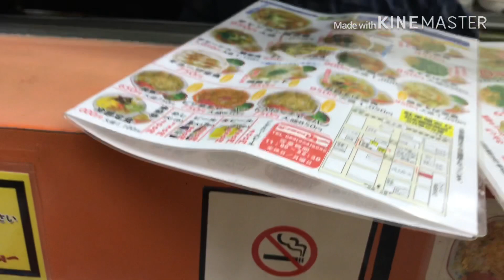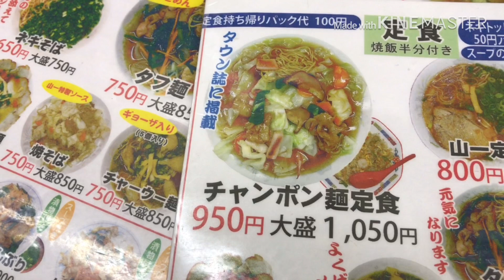Pagluto ng CHOWPAN JAPANESE STYLE